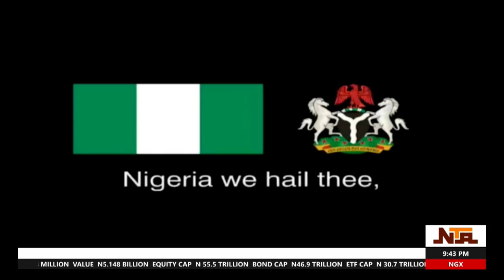Stakeholders Believe Replicating Developmental Strides by Forefathers Key to Nigeria's Unity | NTA